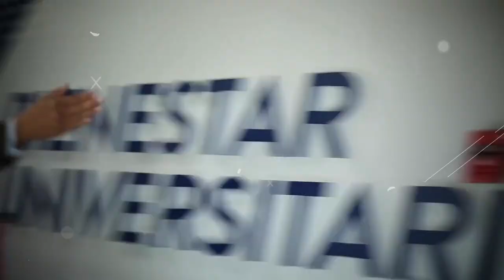Volvimos al Poli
Nosotros tenemos claro por qué es bonito regresar al Poli ¿y tú? ☺️🎒